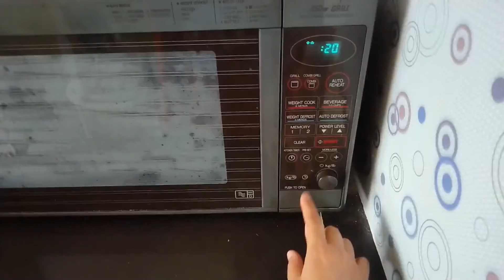RTHVLOG254 Tutorial Cara Pakai Microwave Toshiba Jadoel. Timernya Masih Pakai Tombol Putar, Hehe..